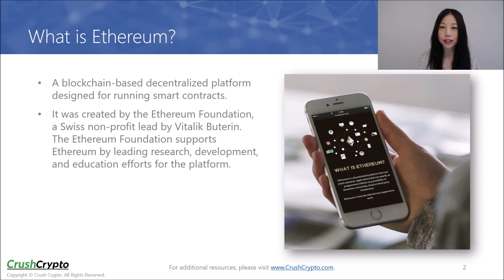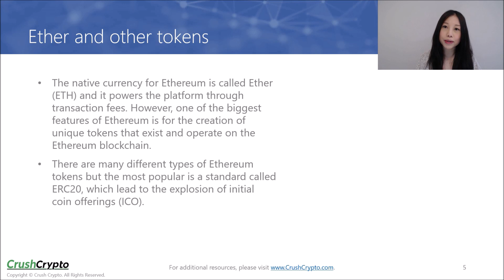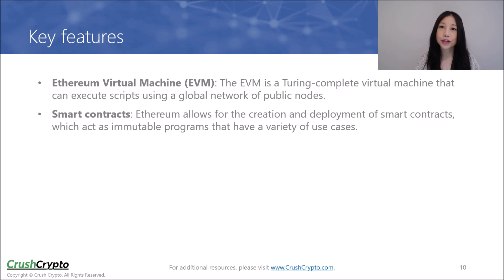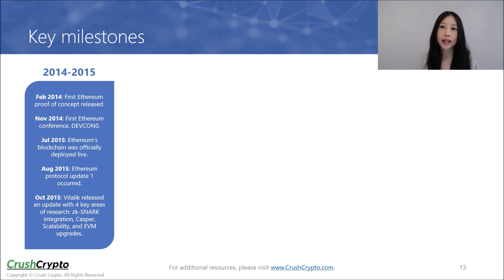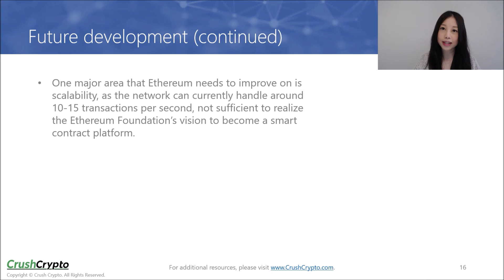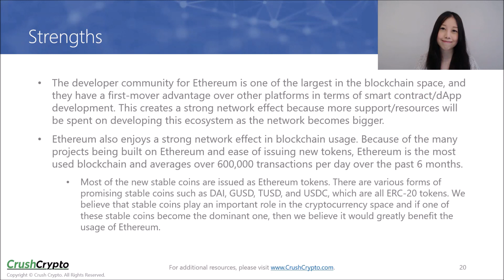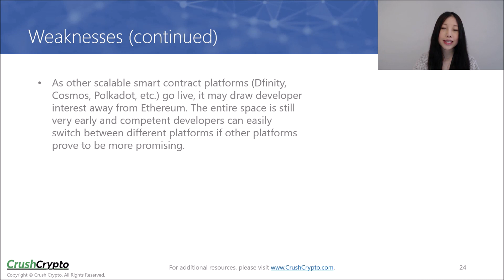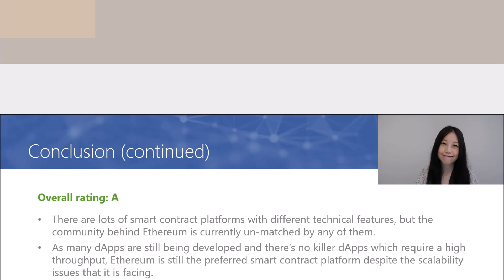Deep Dive into Ethereum (ETH)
Ethereum is a blockchain-based decentralized platform designed for running smart contracts. It was created by the Ethereum Foundation, a Swiss non-profit lead by Vitalik Buterin.

Video Content:
00:24 What is Ethereum?
00:42 What are smart contracts?
01:17 Proof-of-work
01:46 Ether and other tokens
02:24 History of Ethereum
04:59 Key features
05:54 Key milestones
06:50 Future development
08:36 Token economics
09:38 Team
09:56 Strengths
11:50 Weaknesses
13:03 Conclusion

Join the official Crush Crypto Telegram channel for our latest publications and updates

Download the free ICO Guide which contains 6 simple steps for analyzing any ICOs to find the winning projects

Note: This is not a paid review. We do not offer promotional or advertising services. Our content is based on our own research, analysis and personal opinion.

Ethereum is a blockchain-based decentralized platform designed for running smart contracts. It was created by the Ethereum Foundation, a Swiss non-profit lead by Vitalik Buterin. The Ethereum Foundation supports Ethereum by leading research, development, and education efforts for the platform.

Token Economics

Ether (ETH) is the native token for the Ethereum blockchain that acts as fuel for transactions and deploying smart contracts. It is a form of payment made by the clients of the platform to the machines executing the requested operations. Ether is also the incentive for developers to write quality smart contracts, as wasteful code costs more to execute, and ensures those who contribute computing resources are compensated.

Strengths

- The developer community for Ethereum is one of the largest in the blockchain space, and they have a first-mover advantage over other platforms in terms of smart contract/dApp development.
- Ethereum enjoys a strong network effect in blockchain usage.
- Because ether is a form of programmable money, certain functions require locking ether which cannot be released during the period that it is staked. This would in effect take the coins out of circulation and reduce the velocity of the coin.
- Ethereum is the most mature smart contract platform that is battle-tested. It survived the DAO hack and went through a contentious hard fork which is frown upon by many in the blockchain space.
- Once moving to proof-of-stake, the inflation rate is expected to be lower than 1%, making it less inflationary than most of other competing projects.
- Many tokens have an ETH trading pair in addition to BTC on exchanges, which encourages investors to hold ether. These investors are used to holding and transacting ether and related tokens, which promotes the adoption of Ethereum.
- The Enterprise Ethereum Alliance contains many major companies, and they are all committed to driving adoption and usage of the Ethereum platform in the global economy.

Weaknesses

- There are many smart contracts currently deployed on the Ethereum network that have security vulnerabilities, with the more notable ones being the DAO hack and Parity multi-sig vulnerability. Once deployed, these vulnerabilities will be there forever and can lead to stolen or lost funds as well as other issues.
- Protocol update delays – Casper, sharding, and other Ethereum upgrades have been delayed multiple times.
- As other scalable smart contract platforms (Dfinity, Cosmos, Polkadot, etc.) go live, it may draw developer interest away from Ethereum.
- Scalability is still a major issue for the Ethereum network. This has been highlighted by DoS attacks and network congestion from popular DApps such as CryptoKitties.

Please do your own research before making any investment decisions. Cryptocurrency investments are volatile and high risk in nature. Don't invest more than what you can afford to lose. Crush Crypto makes no representations, warranties, or assurances as to the accuracy, currency or completeness of the content contained in this video or any sites linked to or from this video.